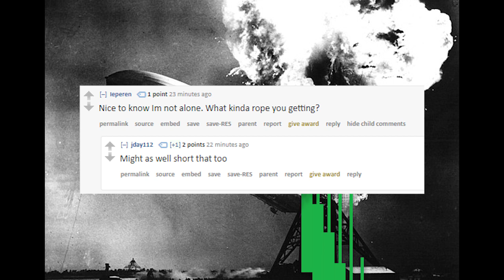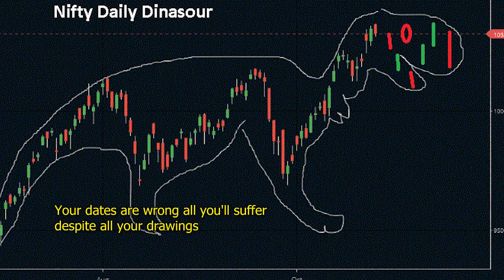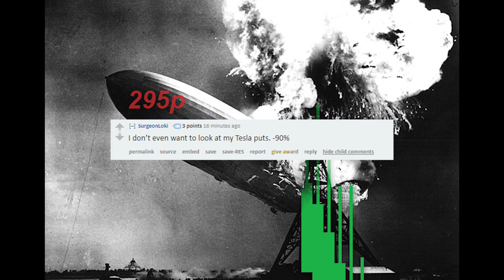WallstreetBop - Insolvent Song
Parody of Led Zeppelin - Immigrant Song